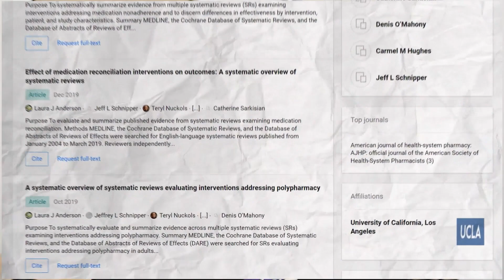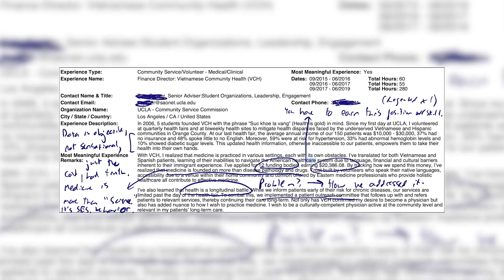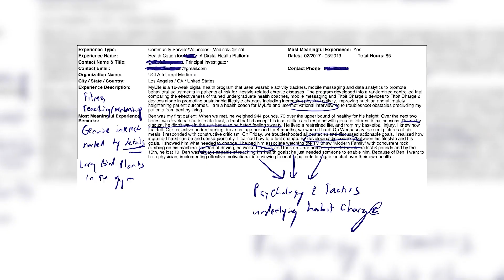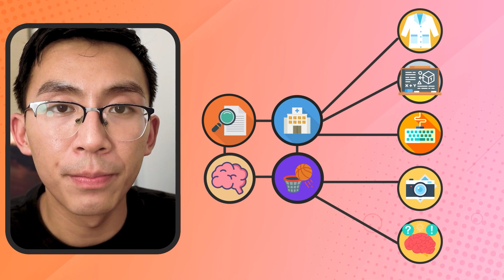3 Things Medical Schools Will NEVER Care About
Medical schools did NOT care about my 343 hours of hospital volunteering. In all my medical school interviews, I spoke about cleaning high-touch areas, transferring phones to nursing stations, and delivering blood products to the basement exactly 0 times.

Hospital volunteering was a HUGE mistake for me & while I’m grateful to have gotten into my dream medical school, let’s focus on these 4 things that SUCKED about my medical school application so you can avoid making the same mistakes.

🎬 Check out my Application Database, featuring 8 FULL AMCAS Applications, some that have earned acceptances to UCLA, UCSF, UCSD, etc